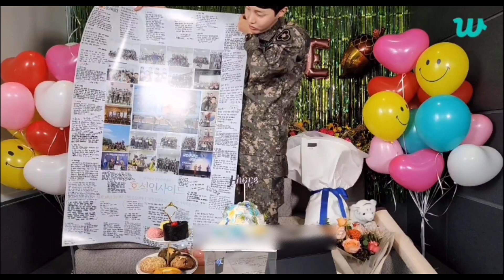J-hope military discharge weverse live 🔴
🌼BTS J-hope Weverse Live🔴 (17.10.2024) | J-hope military discharge
J-Hope is greeted by BTS bandmate Jin as he leaves an army base at Wonju in Gangwon province, upon his discharge from his mandatory military service.

(Video isn't mine the owner of the video is weverse app I took the live video from weverse app but all the other edits are mine )